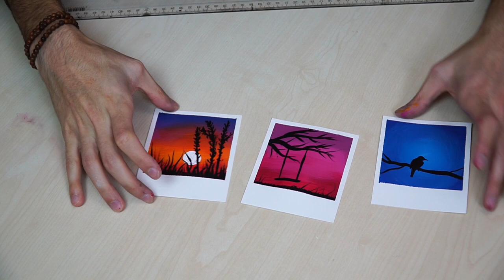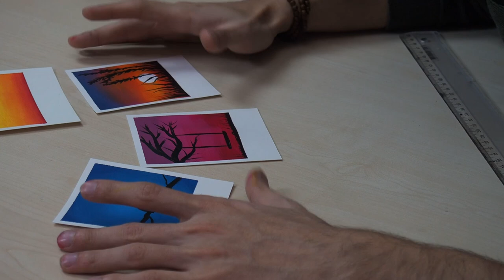BASİT VE HIZLI RESİM NASIL YAPILIR? | AKRİLİK BOYA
Akrilik boya ile hızlı ama etkili basit çalışmalar yaptım, sizde hızlı bir şekilde bu tür çalışmalar yapabilirsiniz

Muhammed Yüksel kanalında yağlı boya, akrilik, kuru boya, air brush ve marker terkniklerine dair videolar bulabilirsiniz.